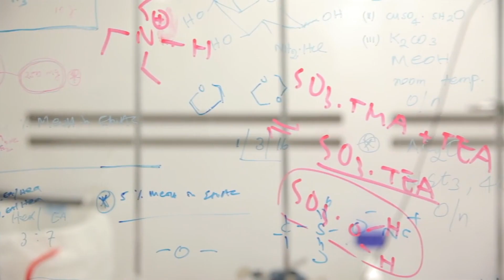BE Connected Ambassador Professor Mark von Itzstein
Meet BE Connected Gold Coast Ambassador, Professor Mark von Itzstein, the founding Director of Griffith University’s Institute for Glycomics, renowned for leading the team that designed, synthesized, and evaluated the globally approved anti-influenza drug, Relenza®, since 1999.